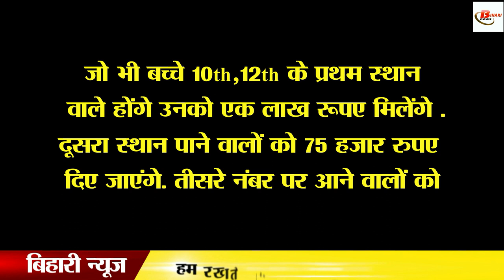अब बिहार बोर्ड टॉपर्स को लैपटॉप के साथ मिलेगा और भी बहुत कुछ